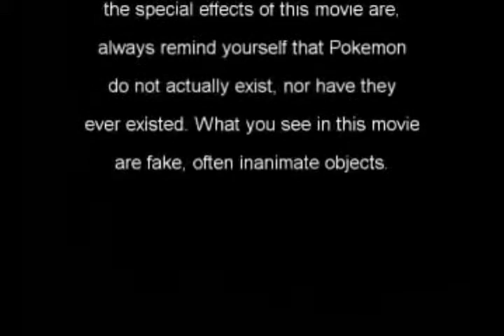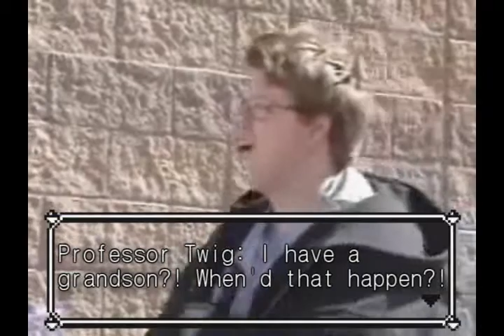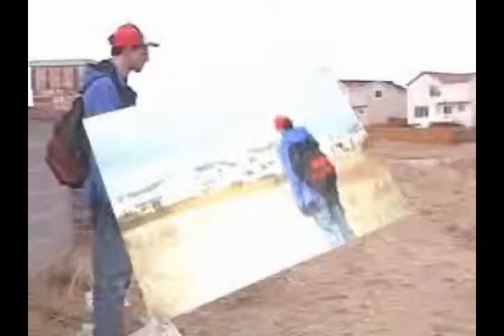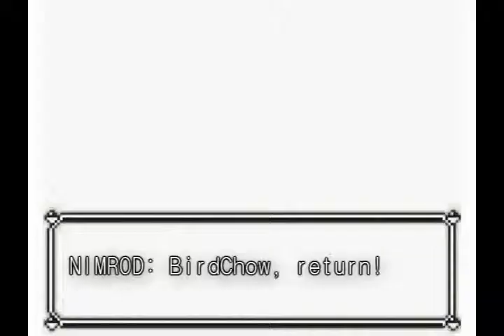Pokemon Hunter Episode 1: Extended Director's Cut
This is the first installment of the epic Pokemon Hunter series. It has previously unreleased footage and is now even more like the game! Subtitles included.